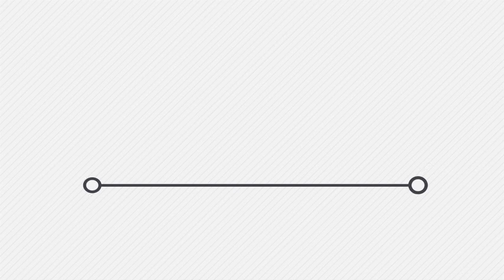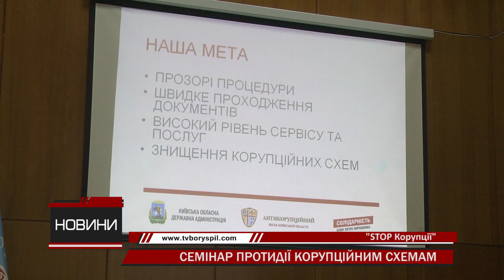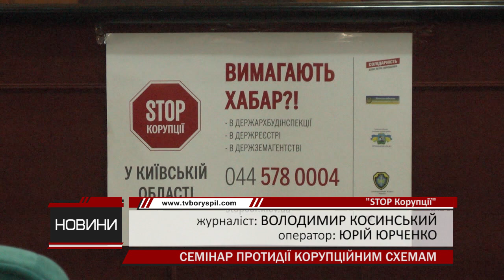Чи беруть у Борисполі хабарі нам розповів Дмитро Гопанчук